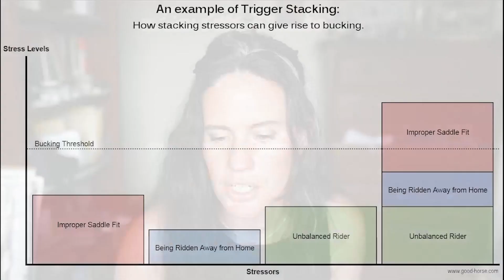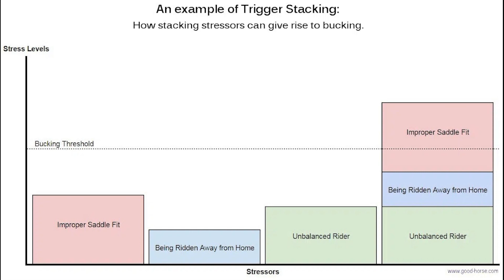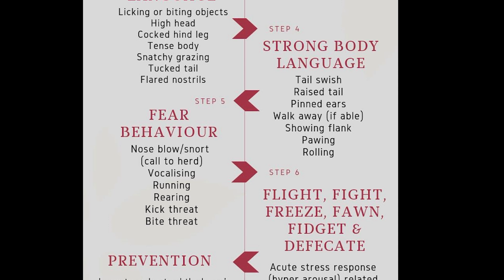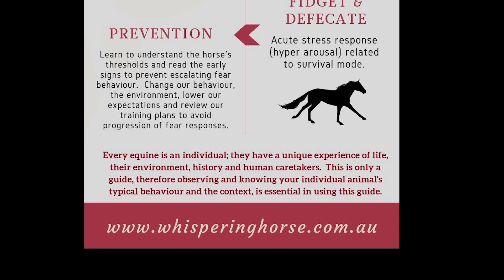Fear in Horses: part 2 - recognizing fear/thresholds/trigger stacking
How to recognize signs of fear in your horse.  Realize that most "spooks" or horses acting up do not come out of nowhere (some do, I realize).  Many are preceded by your horse communicating with you that they are worried or nervous or upset.  Do you know how to watch for this?